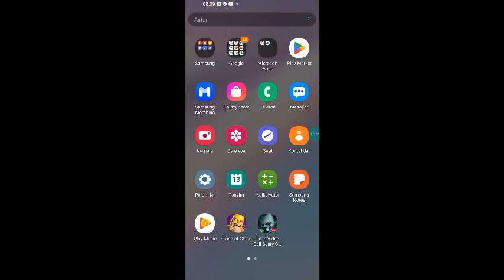belediye binası 6 başkent zirvesi #3